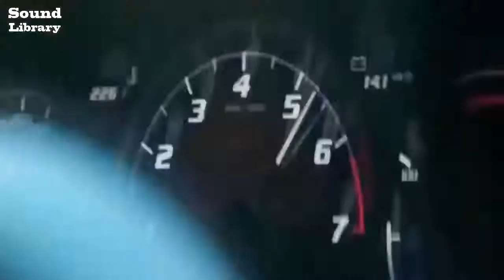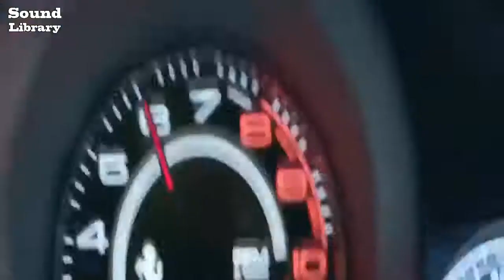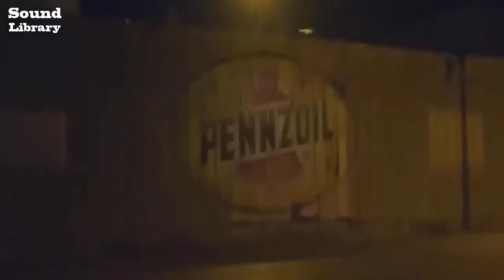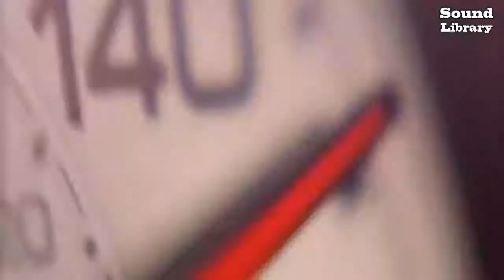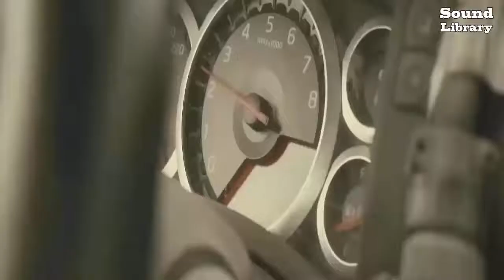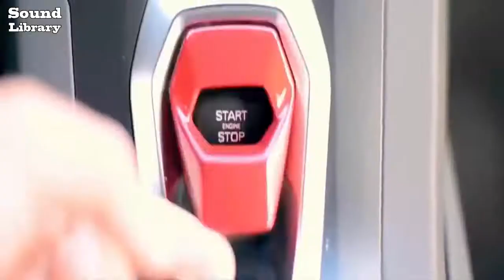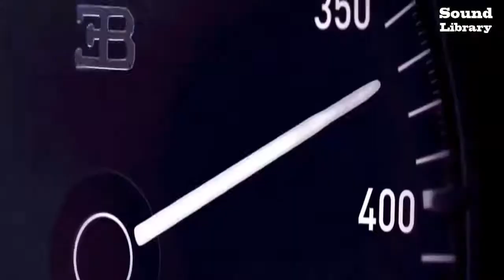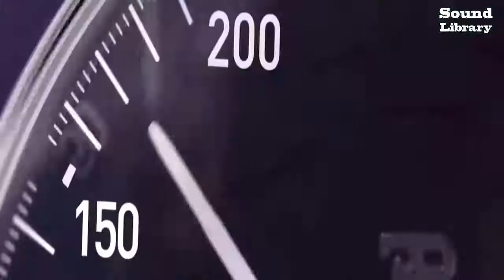Alan Walker with the most beautiful racing cars [Sound Library]